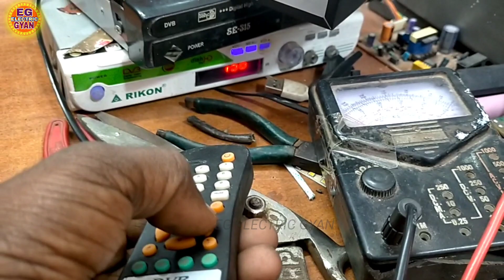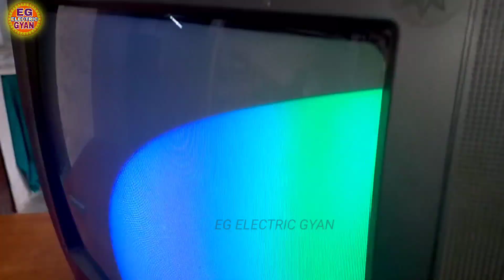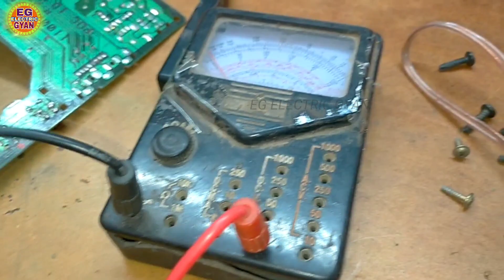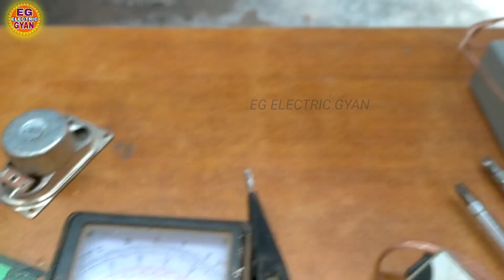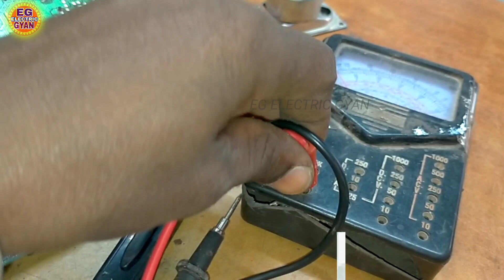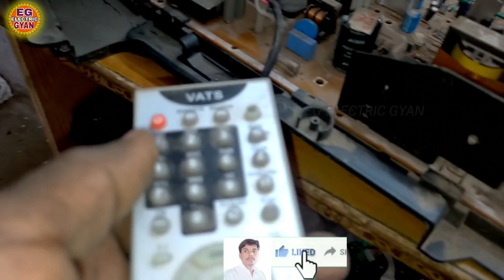VIDIICON CRT TV विडियो सही है साउंड गायब है TDA7266M मिनटों में ठिक करे।